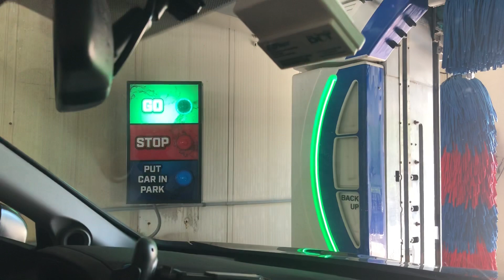(Touch Free) BRAND NEW: Ryko SoftGloss MAXX 3 || Concord Gas & Wash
January 12th Update: This wash no longer has the on-board contouring dryer as Slimline dryers were installed at the exit.

I was in the concord area today and I wanted to see how the BRAND NEW SoftGloss MAXX 3 works when it does the touch free wash!

As you all know, this replaced a Belanger Freestyler a couple months ago and the dryer is still on the tow truck outside the entrance. The only thing remaining from the Freestyler is the entrance instruction sign.

What was odd is that the Touch Free Shine my Ride wash is cheaper than the Soft Touch one. It’s $18 and the soft touch Shine my Ride wash is $20! And the menu says that the touch free Shine my Ride wash comes with triple foam, even though it didn’t... it was either out of triple foam or it wasn’t working.

As always, we bought the Touch Free Shine my Ride wash for $18 which included:

*Clear Coat
*Rinse
*Dry
*Wheel Cleaner
*Undercarriage wash
*2 Step Presoak
*High Pressure Wash
*Tri-Foam (Didn’t apply)
*Hot Wax (ColorWave)
*Rain Shield Total Surface Protectant

The wash did a horrible job! The countering dryer was horrible and the “rinse” wasn’t spot free, do spots formed all over our car! Now I see why the Touch Free Shine my Ride wash is cheaper than the soft touch. The soft touch wash does a better job. Don’t choose the touch free option.